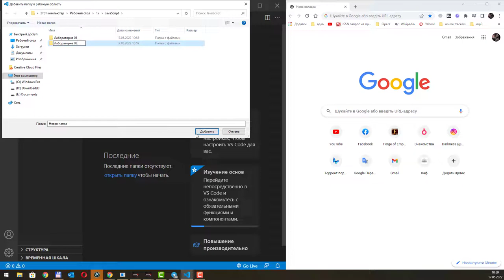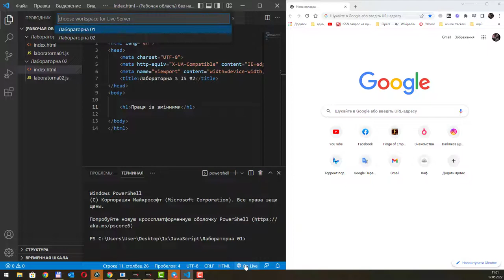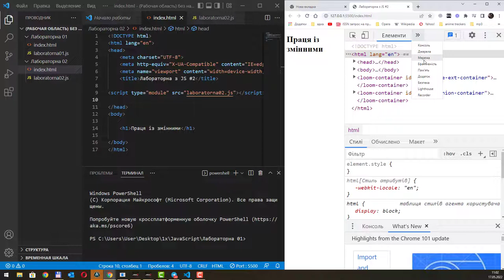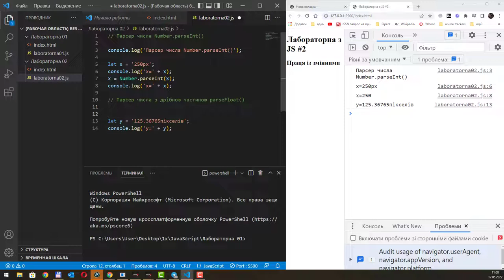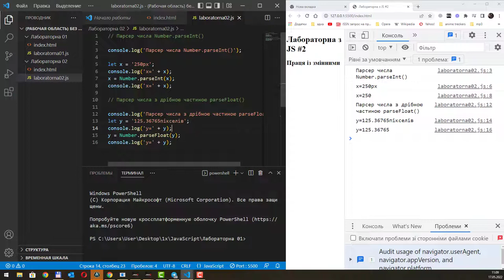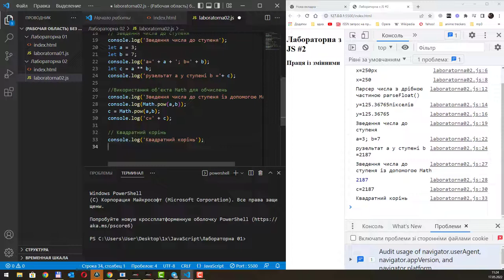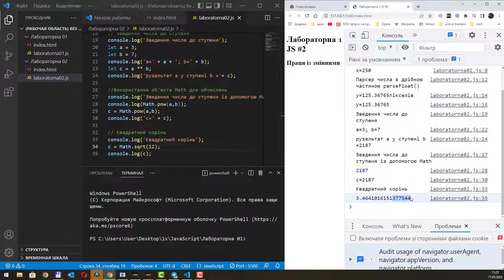Лабораторна із JavaScript - 2: Операції із змінними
Матеріал надано у рамках дисциплін:
Інформаційні системи і технології у інженерії
Сучасні Web технології і UX дизайн